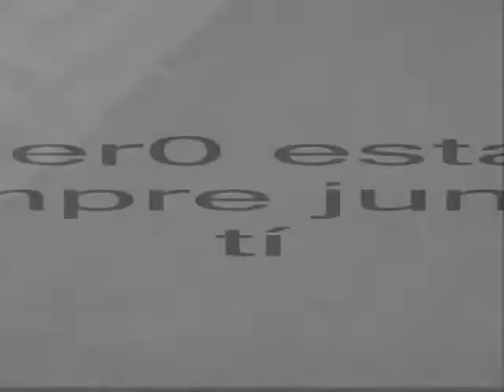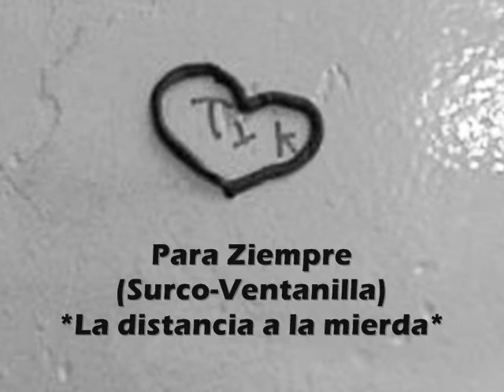un guzan0 y una choclo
echo kon mi koraz0n,aunq maz q tod0 kon mi mano y mi gran paziencia,ya q laz fazilidades q te da la pc n0 ez tan maravill0za k0m0 parece.. per0 ahi ezta pz .. pa la tania q te k0nte de su kurt !